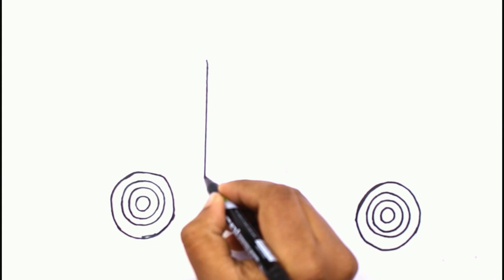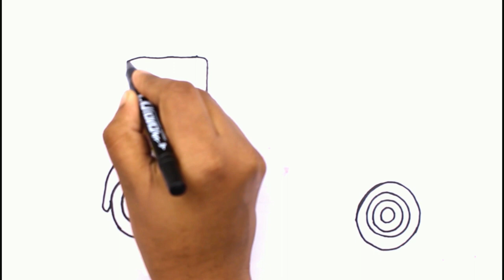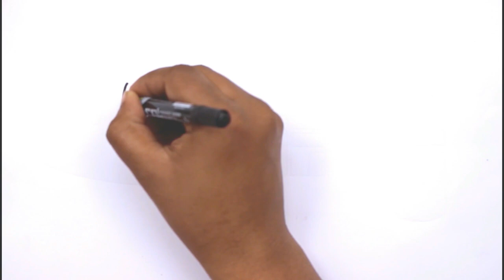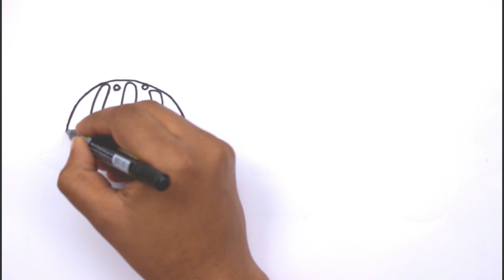How to Draw a Fire Truck | Truck Drawing | Drawing for Kids | Painting | Coloring | Learn Colors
It's time for vehicle drawing. Here you will learn How to draw a fire truck! this video we be interesting truck drawing for kids.

♫  AllCopyRight By Air Kids Tv